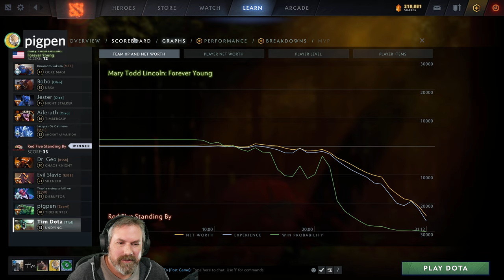Game 2 of 2 | Mary Todd Lincoln vs Red 5 | AD2L Season 33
Tim playing Undying | with Red Fives Standing By vs Mary Todd Lincoln: Forever Young  | League AD2L Season 33

-Say hello, comments or suggestions help me and everyone watching the video out.

| Dota 2 | Match ID 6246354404 | 7.30 | Update 7.30e |

Legend Bellow (To Find yourself search your friend ID number and the hero you played inside the search on my YouTube page)

Team: Red Five Standing By
Tim | 44173145 |
83404290 |
45415451 |
57632627 |
37898386 |

Team: Mary Todd Lincoln Forever Young
96882695 |
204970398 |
59238764 |
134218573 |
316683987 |